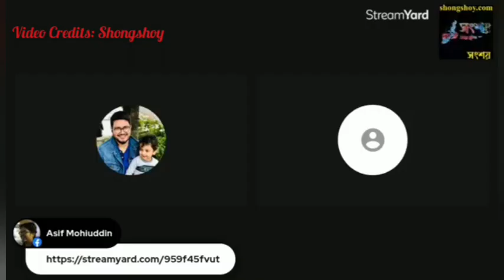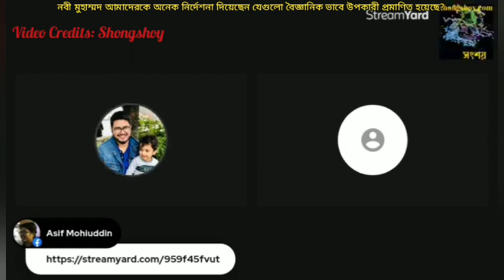হজরত মুহাম্মদ মা আয়েশাকে অনেক নির্দেশনা দিয়েছিলেন যেগুলো বৈজ্ঞানিক ভাবে উপকারী প্রমানিত হয়েছে?